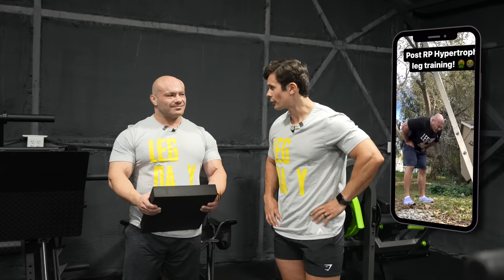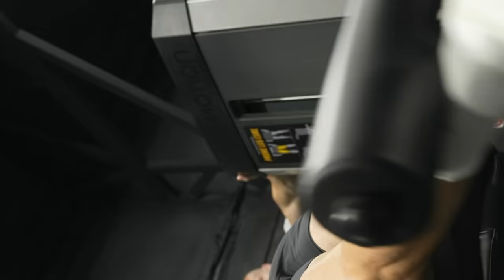Training Legs W/ Dr. Mike Israetel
Dr. Mike Israetel takes me through his typical leg day!

Training W/ Mike Israetel